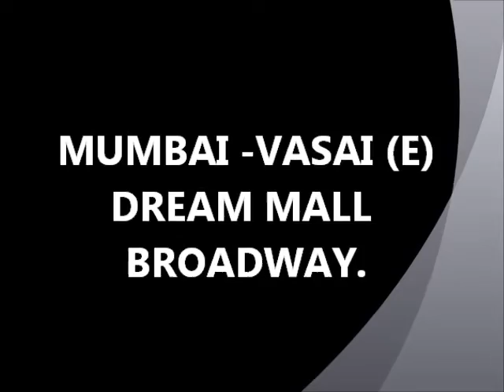THE FLASHMOB BROADWAY VASAI(E).wmv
"I SAY NO TO SAB CHALTA HAI"